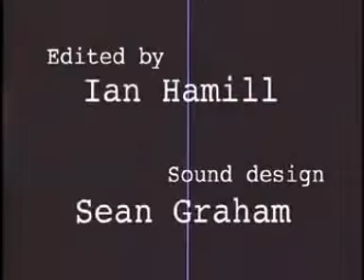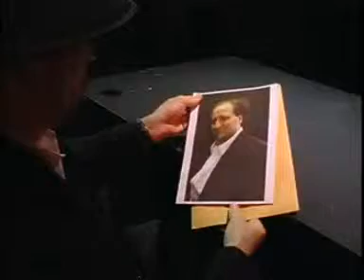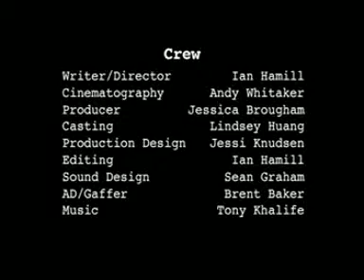The Power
Kayo Zepeda in Power